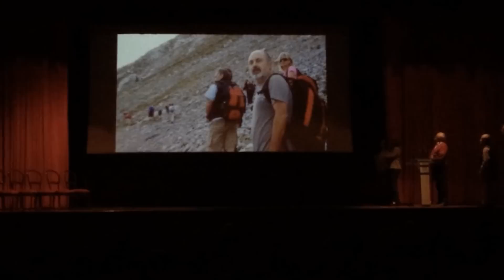Homenaje en Aviles a los 4 montañeros desaparecidos en el Nepal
La ciudad de Avilés rindió, en la mañana de hoy, un sentido homenaje a Sabino Fernández, Jesús Monteserín, Egidio García y Ángel Hernández, los cuatro montañeros desaparecidos en Lantang (Nepal)